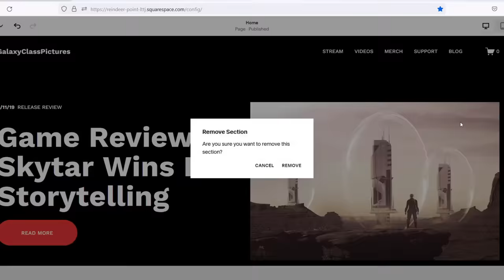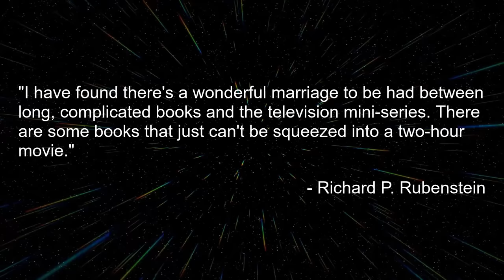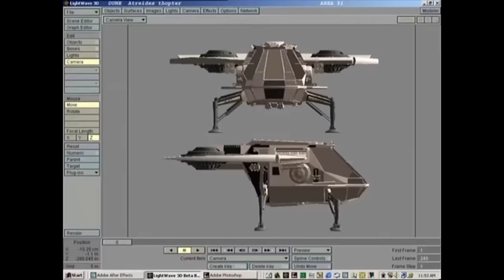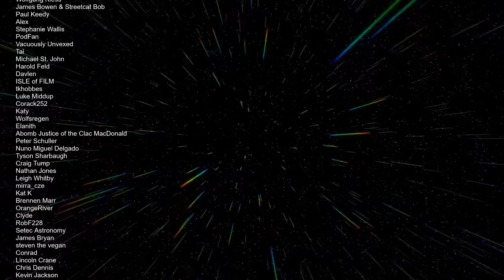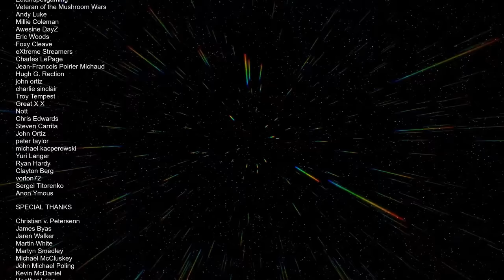Dune Miniseries (2000) Retrospective/Review - Dune Retrospective, Part 2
For the longest time, Frank Herbert’s epic science fiction novel, Dune was said to be unfilmable, but that didn’t stop many filmmakers from trying. After many failed attempts, in 1984 a big screen version did finally materialise in the form of the David Lynch directed and Dino de Laurentis produced, Dune.

Despite eventually acruing a cult fanbase, Dune was met with poor reviews and box office failure. A sincere attempt, but a swing and a miss. Though that didn’t mean the dream of one day seeing the Dune universe brought to the screen was dead forever. Dune would simply have to move to a smaller screen for Dune the miniseries.

Special thanks to all Patrons and Members!

00:00 Squarespace Ad
01:05 Intro
01:50 Development
03:56 Casting
05:36 Production
08:47 Frank Herbert's Dune (2000)
15:55 Release and Reception
16:29 Outro